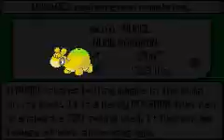Let's Play Pokemon Emerald Randomized Nuzlocke EP7: One, two, three CRUNCH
Thank you all for enduring the wait for this episode! I am going to stream sometime soon so be sure to watch that!